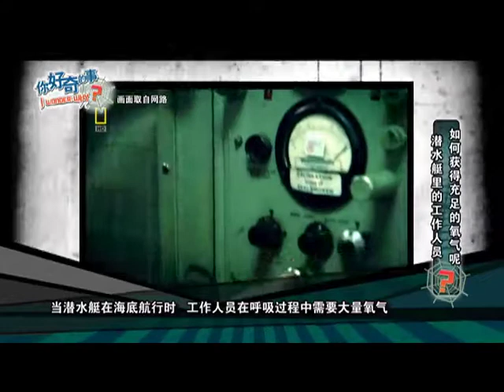你好奇的事 II I Wonder Why fillers Ep 26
This filler addresses children's questions on the why's & how's of the world around them, from topics on animals to human life, science & geography.  第二季《你好奇的事》同样是由两个活泼可爱的男女童星郑靖辰与黄子恩共同主持。两人在节目中的角色是"好奇网站"的特工，号称知珠侠。知珠侠的任务就是随时随地通过特制的蜘蛛网，"上网"接收网友发来的问题， 然后根据问题四处寻找专家达人替网友解答疑问。延续上一季的特色，两人在节目里一动一静，一刚一柔的配搭，为节目营造了既轻松又搞笑的气氛。